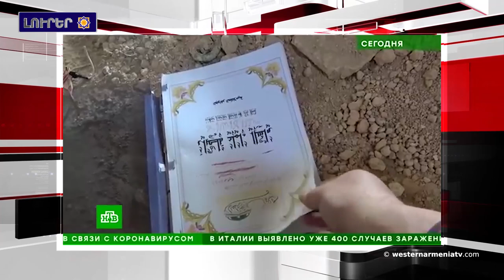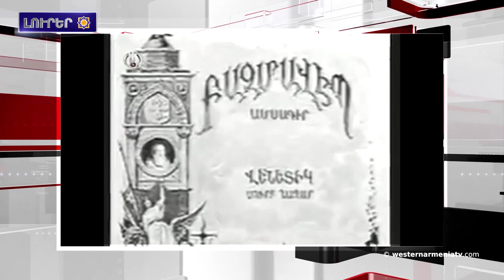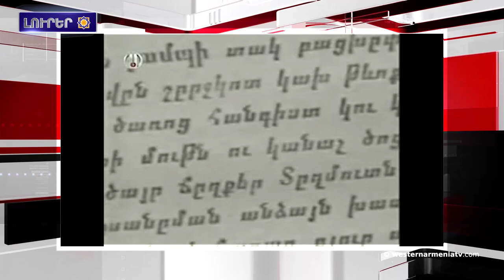Մխիթարեան միաբանութեան մէջ գտնուող թուրը 5000 տարեկան է.Արեւմտեան Հայաստանի լուրեր 02-03-2020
1.Արեւմտեան Հայաստանի Ազգային Խորհուրդը յարգանքի տուրք մատուցեց  Սամուէլ Կարապետեանին
2.Արեւմտեան Հայաստանի Նախագահ Արմենակ Աբրահամեանի հանդիպումը Հայկեան միաբանութեան հետ
3.Ֆրանսացի ջիհադականները Իդլիբի մէջ նկարահանուեր են Սուրիական բանակին դէմ ընթացող ընդհարհման ժամանակ
4.ԵՄ խորհուրդը Յունաստանի պահանջով արտահերթ նիստ կ՛անցընէ Իդլիբի հարցով
5.Սուրիական ՀՕՊ համակարգերը ոչնչացուցեր են թրքական վեց ԱԹՍ
6.«Նարեկացի» արուեստի միութիւնը կարպետագործութեան եւ կաւագործութեան դասընթացներ կը կազմակերպէ
7.Մխիթարեան միաբանութեան մէջ գտնուող թուրը 5000 տարեկան է